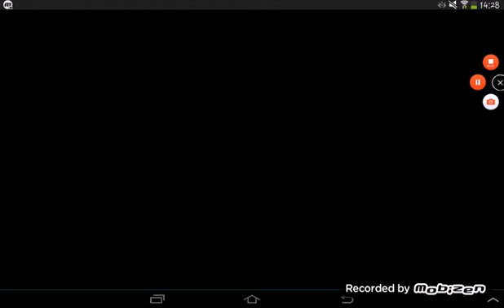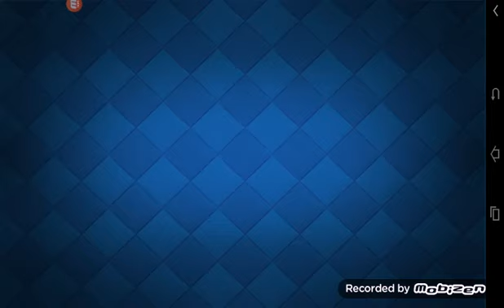Sepp speelt: Clash Royale